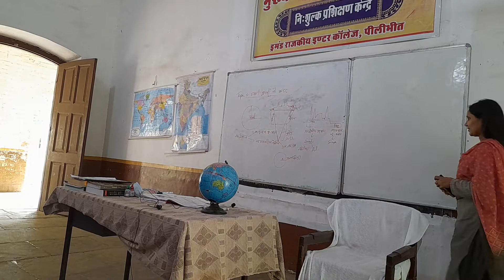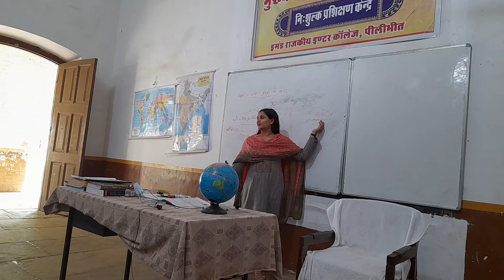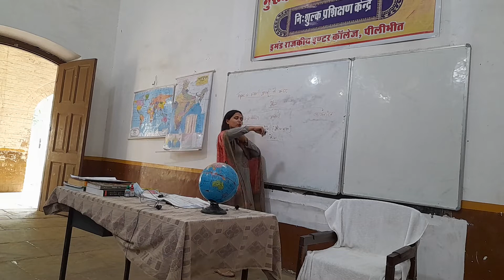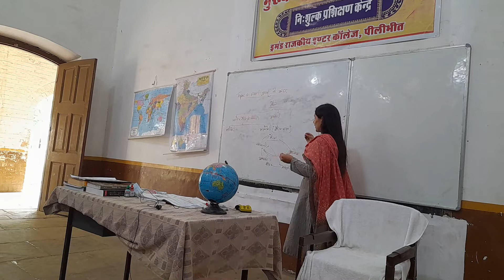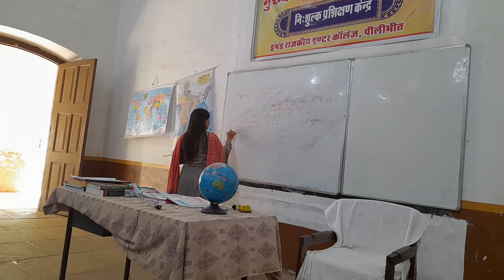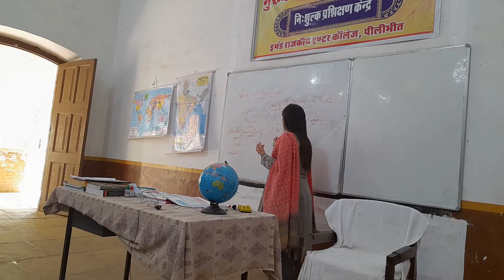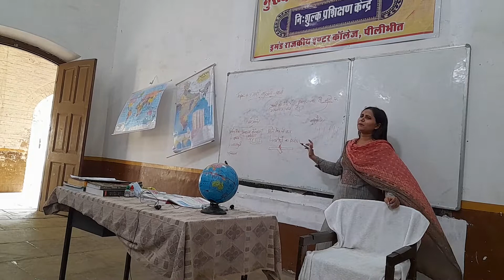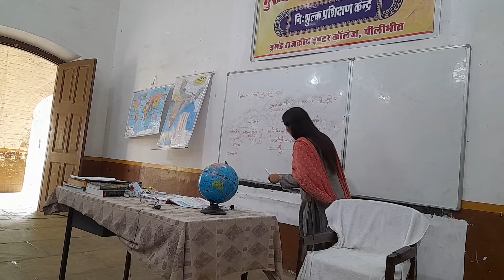class 10 geography